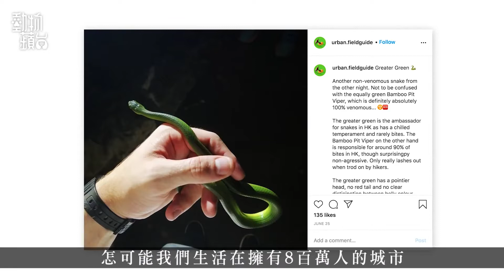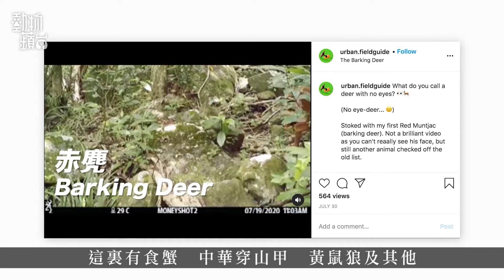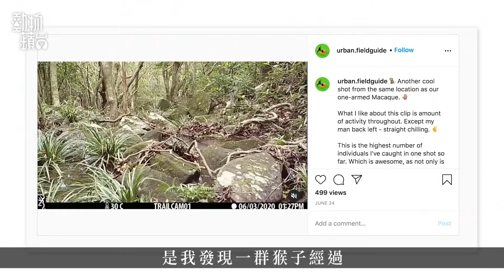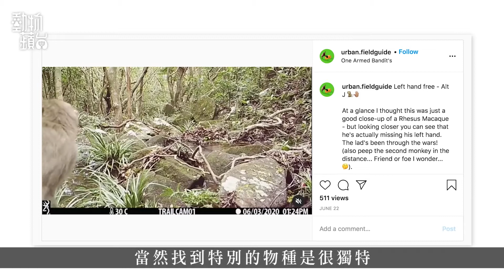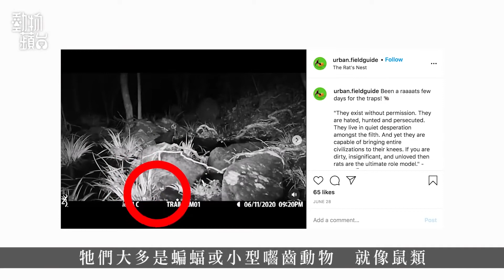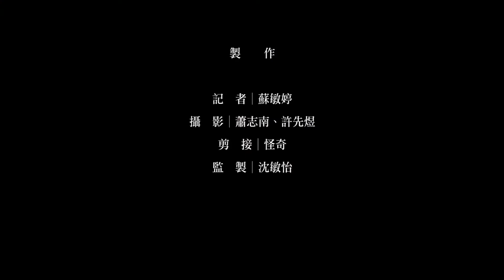90後英國男推廣香港本土野生動物生態 深山set機等足3個月拍攝 望見野生中華穿山甲 有途人經過小便舉中指 動物蘋台─果籽 香港 Apple Daily─原刊日期：20210109